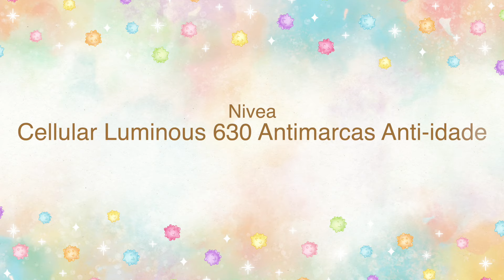RESENHA NIVEA SÉRUM FACIAL CELLULAR LUMINOUS 630 ANTI-IDADE - O MELHOR PARA MANCHAS E MELASMA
Participe dos meus grupos de promo (WhatsApp, Telegram, Twitter e Instagram)

Todos os links estão no meu comentario fixado aqui embaixo na parte de comentarios do vídeo e

Nesse vídeo eu conto a minha experiência com o produto, procure sempre um dermatologista.